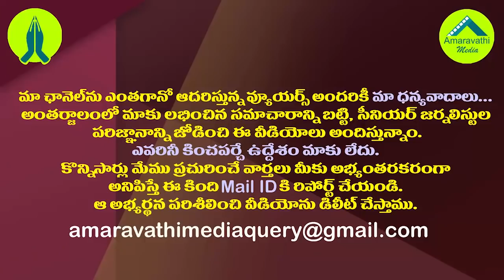అచ్చెన్న చెప్పాడుగా..తిరుపతిలో మా మెజార్టీ ఇదే| Minister Peddireddy About YCP Majority In Tirupati